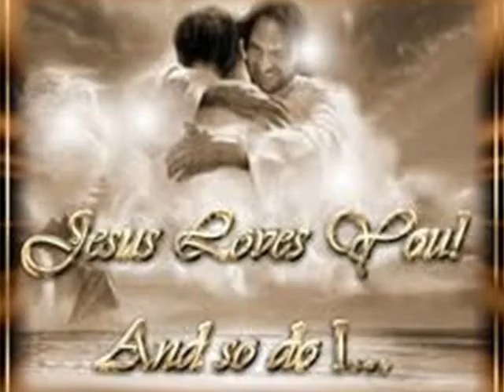Best Friends.wmv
Music is "You're My Best Friend " sung by Kenny Paul.